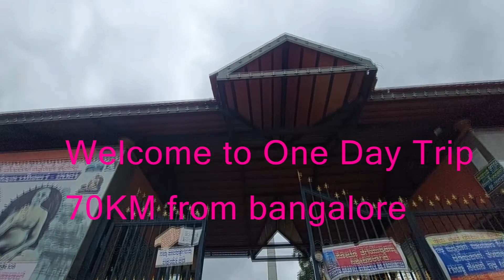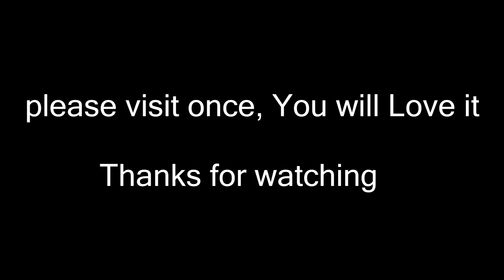Mandhara giri Hills with details Bangalore One Day trip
Must visit family, friends and couples, beautiful place to visit inside the nature